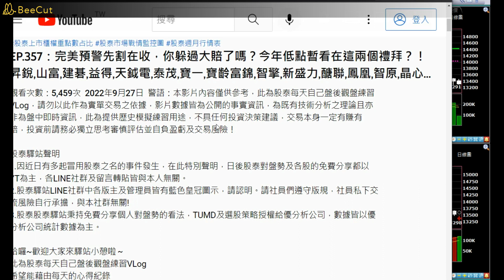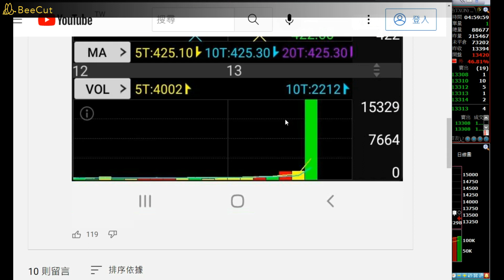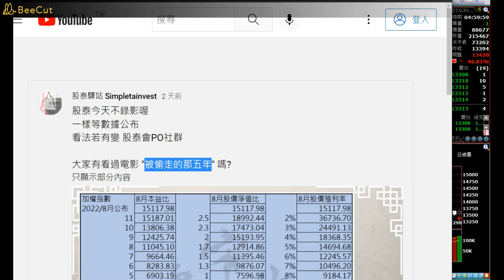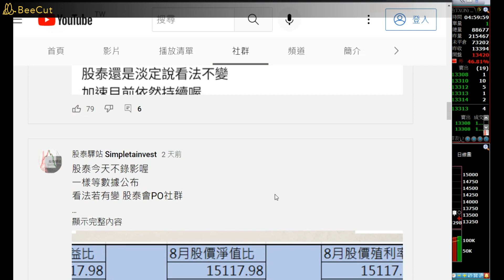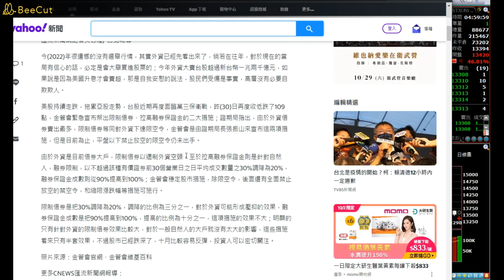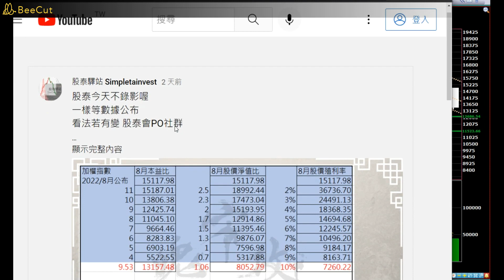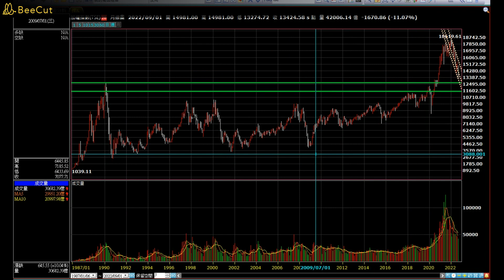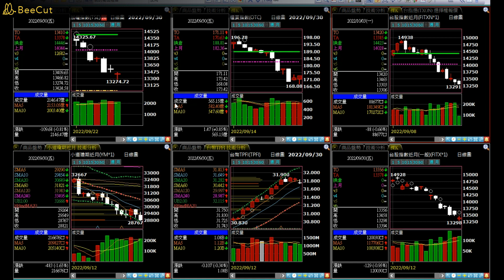EP.358：台股被偷走的那五年；暫看限空令效益不大；上半週續弱,雙十前四五易做線；下修年底反彈目標；大盤本益比,股價淨值比,殖利率；建碁,昇銳,新盛力,益得,山富,智擎,醣聯,寶齡富錦,晶心科,智原